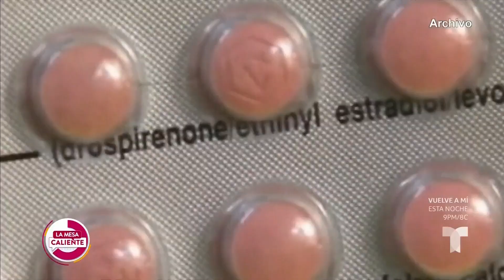Analizan la posibilidad de que menores de edad compren pastillas anticonceptivas | La Mesa Caliente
En Texas, un tribunal decidirá si permite a los menores de edad comprar píldoras anticonceptivas, sin el consentimiento de sus padres. Este tema ha generado gran controversia entre la población.